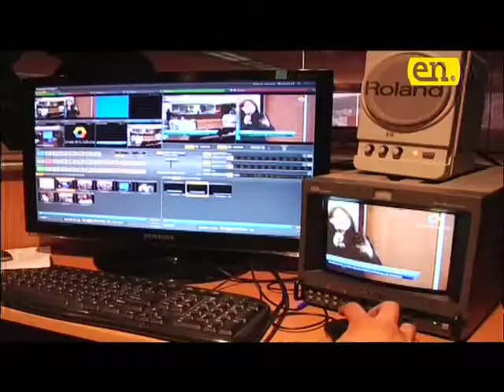PERIODISMO DIGNO Y RESPONSABLE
En 2013 se aprobó la Ley Orgánica de Comunicación que permitió que los profesionales tengan un salario digno y el año pasado se aprobó una enmienda constitucional para que la comunicación sea vista como un servicio público.

La Ley de Comunicación permitió que los periodistas perciban sueldos de $800 y $900 dólares. También se garantiza que los periodistas tengan los materiales necesarios para el ejercicio de su trabajo.